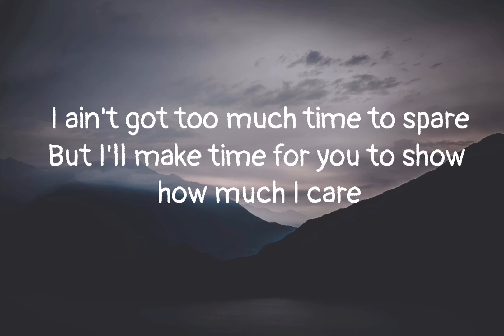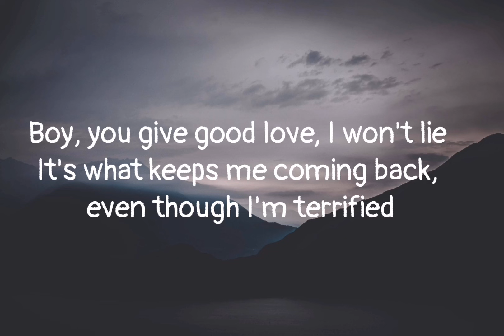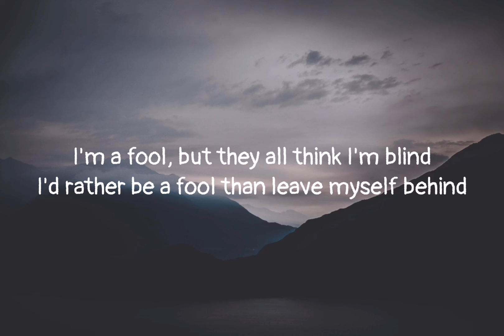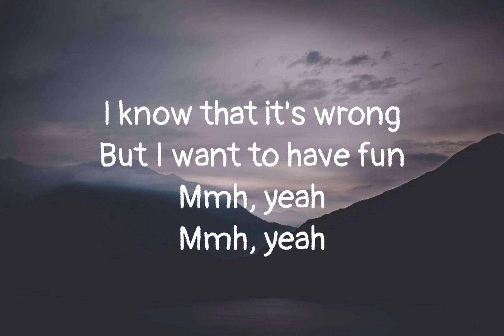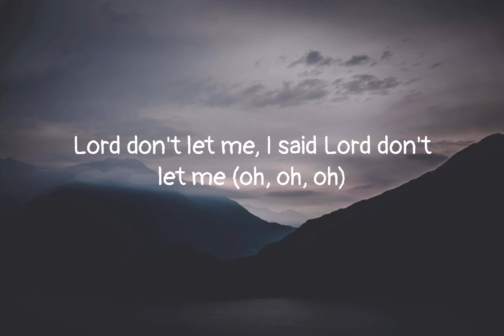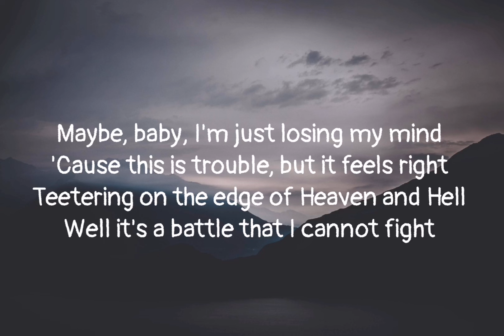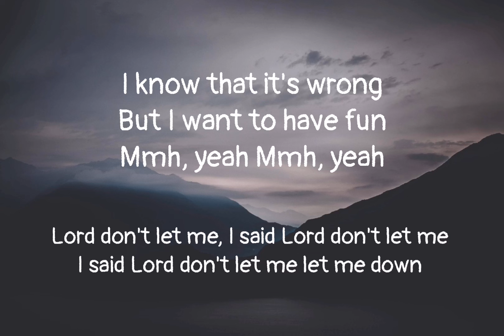Adele - OH MY GOD (Lyrics)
Lyrics : Adele - Oh My God (Lyrics)

[Verse 1]
It's what keeps me comin' back even though I'm terrified

[Bridge]
"Lord, don't let me," I say, "Lord, don't let me"
I say, "Lord, don't let me, let me down" (Oh, Lord)
I say, "Lord, don't let me, let me down" (Don't let me let myself down)
I say, "Lord, don't let me, let me down" (Oh, my God)
I say, "Lord, don't let me, let me down" (Oh, oh-oh-oh, oh-oh-oh)

[Outro]
I say, "Lord, don't let me, let me down" (I know that it's wrong, but I want to have fun)
I say, "Lord, don't let me, let me down" (Mmm, yeah, mmm, yeah)